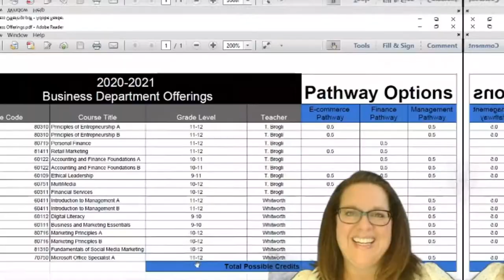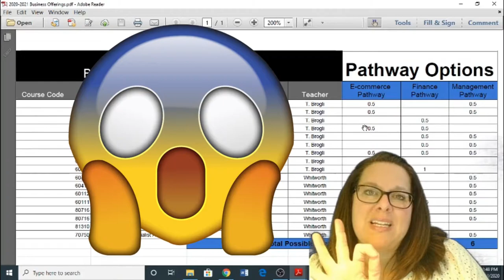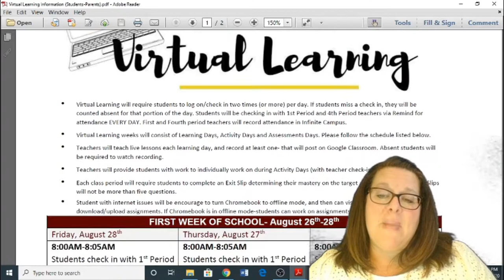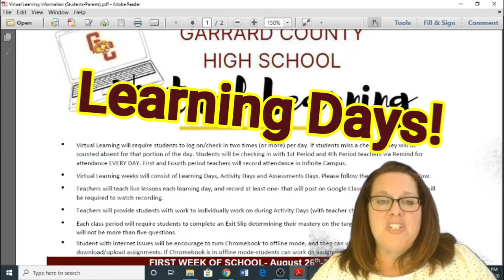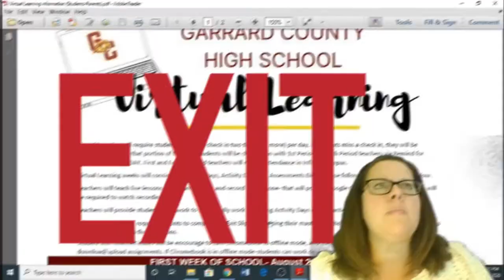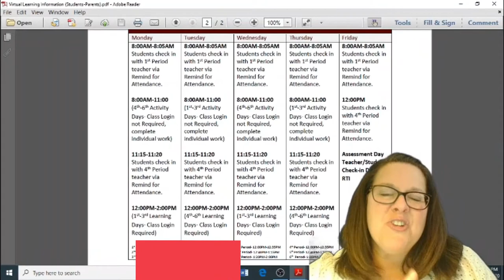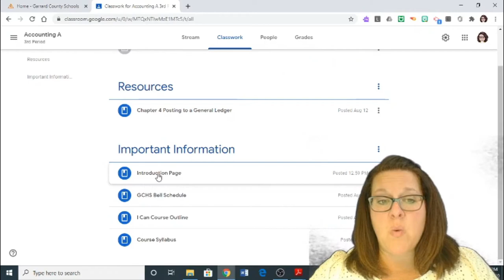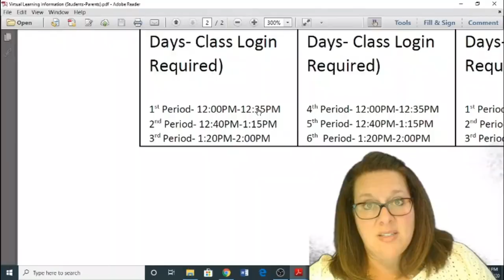Introduction to Virtual Learning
Welcome Garrard County High School Business Education students! We are about to begin our journey into virtual school for this 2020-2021 school year. Let's get started!